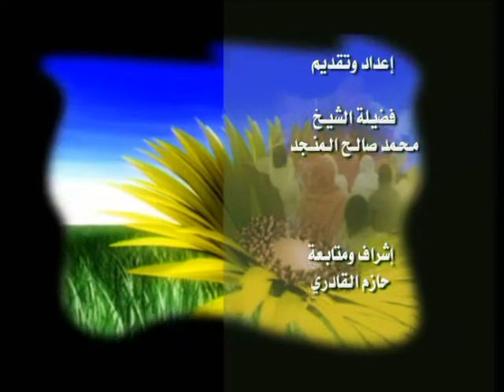العلاقات الإجتماعية في حياة خير البرية - 17/95